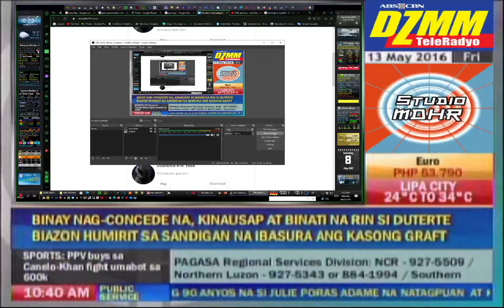DXMM TELERADYO MXICARFT HD 9999999 SKINS APHMAU 8335 BEES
9999999 HATSUNE MIKUS 9999999 APHMAUS 9999999 ITSFUNNEHS
8335 BEES MXICARFT JAVA EDITION AMD 65 NVIDIA TITAN RTX 24GB
9999999 ROBLOX 9999999 AMONG US 9999999 ODDBODS 9999999 TELETUBBIES